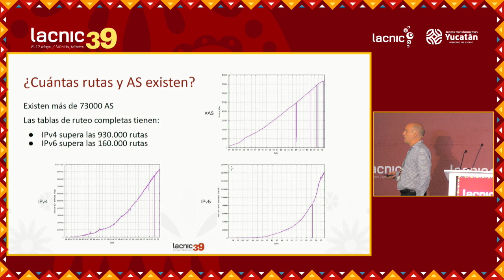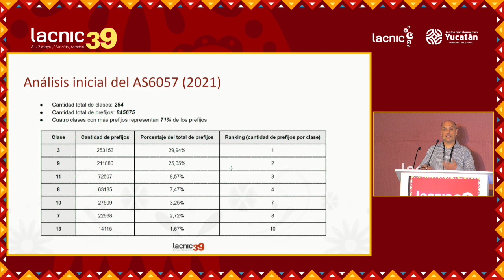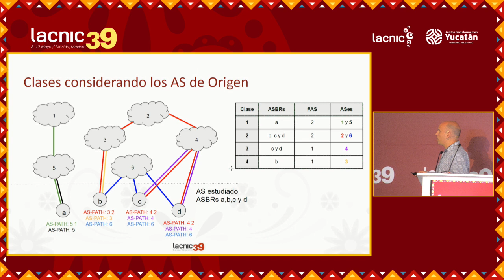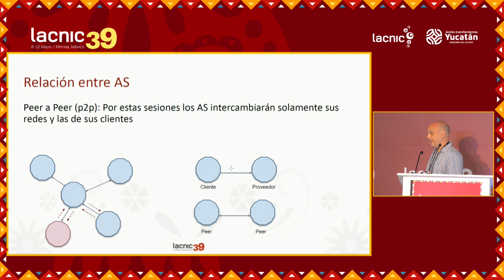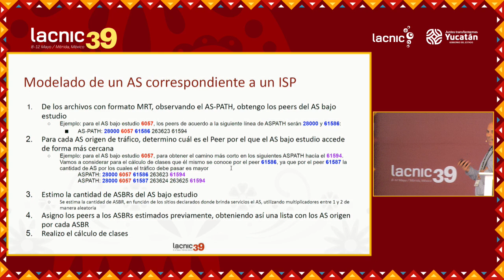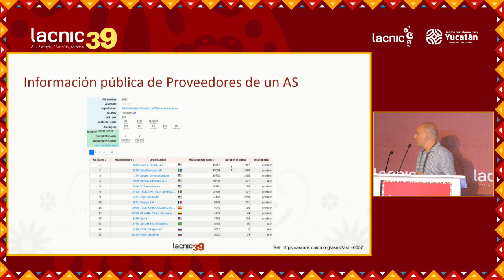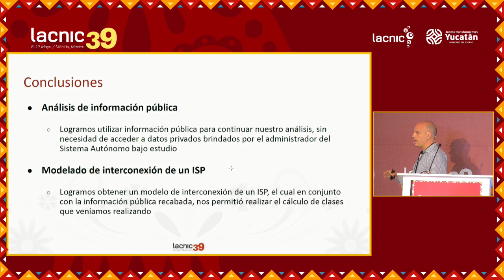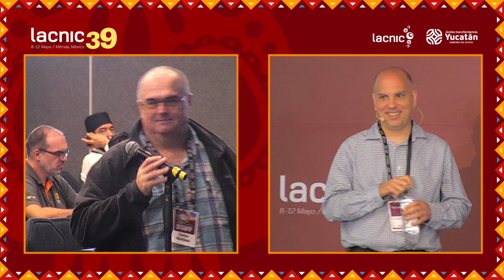Modelos para capturar a complexidade das atualizações do eBGP usando dados públicos